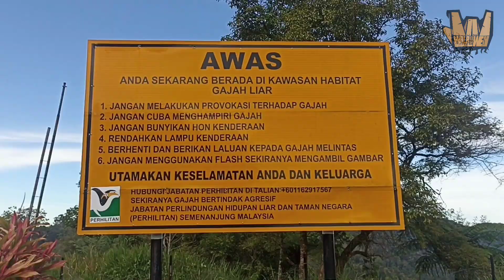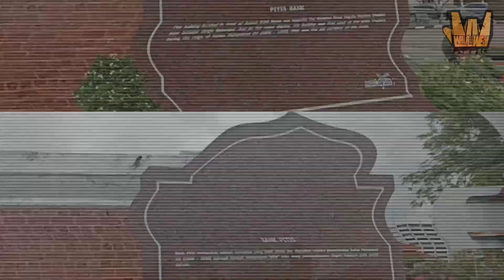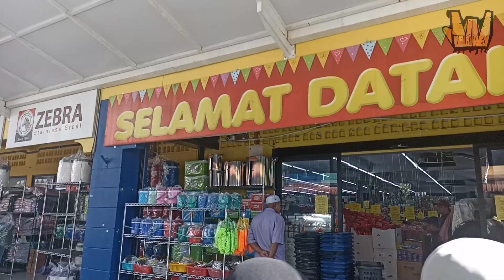Kelantan - Apa Yang Menarik? | Cekelat Daim Kat Kelantan? Dah Macam Langkawi, Mantap!